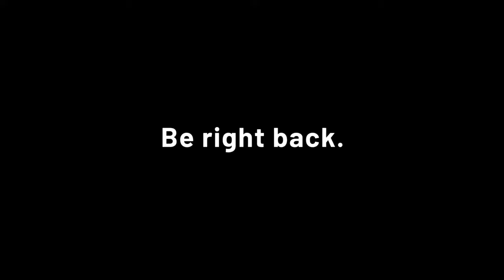Catching Yabbies Whilst Living OFF GRID Full time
Trying to catch yabbies at our camp while we’re off grid living in a caravan with the whole family, live streaming it